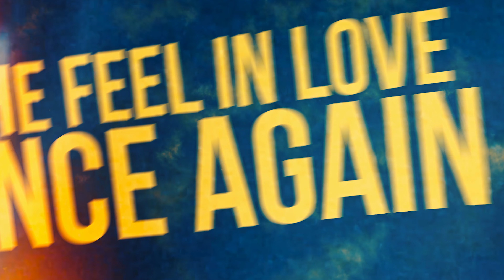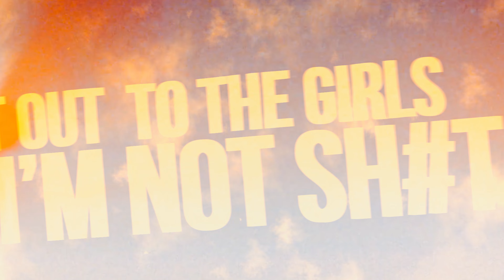Khantrast - I'm Toxic | Anime Mix [Edit/AMV]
Anime Mix Edit/AMV I'm Toxic

► Anime / Alternative Titles
Jujutsu Kaisen Edit/AMV I'm Toxic
Jujutsu Kaisen Season 2 Edit/AMV I'm Toxic
Black Lagoon Edit/AMV I'm Toxic
Fate Edit/AMV I'm Toxic
► Song: Khantrast - I'm Toxic

► What is Paradox AMVs 夢?
Paradox AMVs 夢 is a music promotion network and label where we promote music tracks via anime music videos based on requests and sometimes music artists release their songs with us.
► If u are a music artist, pro or a starter, let's get in touch!